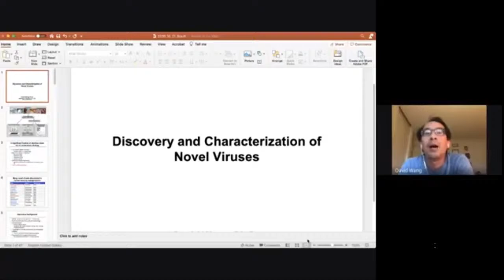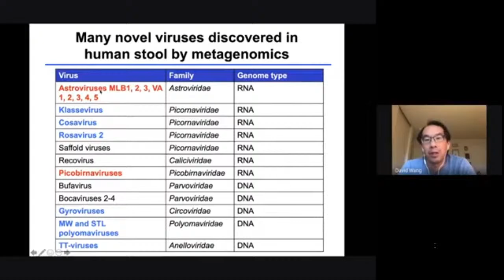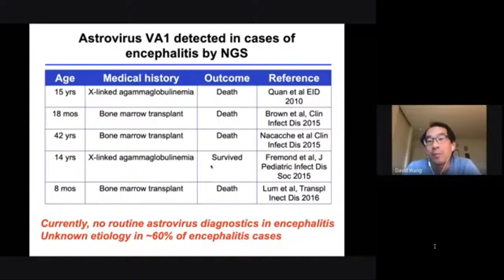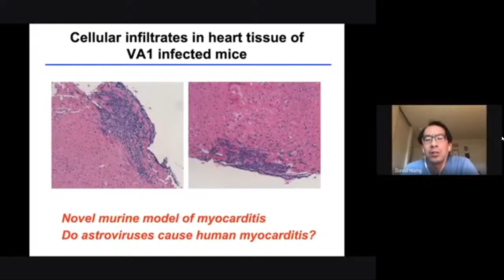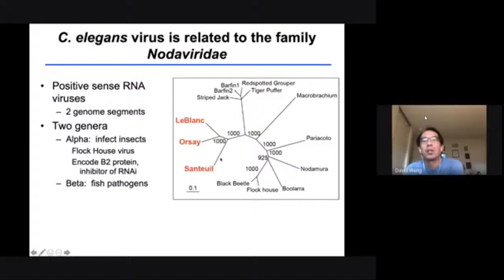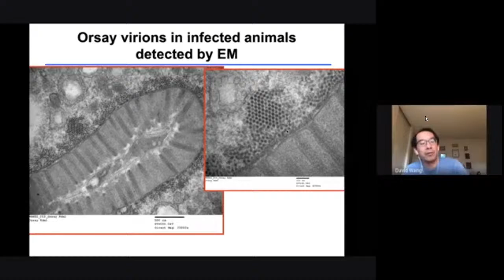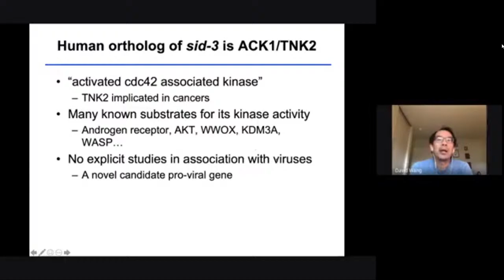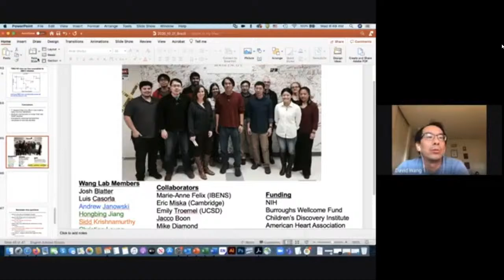Discovery and Characterization of Novel Viruses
Dando continuidade às celebrações dos 75 anos do nosso Instituto, iremos continuar com a série de palestras organizadas pelo Programa de Biologia Molecular e Estrutural. Temos a honra de convidá-los para a conferência virtual intitulada: "Discovery and Characterization of Novel Viruses", que será proferida pelo Dr. David Wang (Departamento de Microbiologia Molecular e Patologia & Departamento de Imunologia, Washington University) na quarta-feira, 21/10 ao meio-dia.